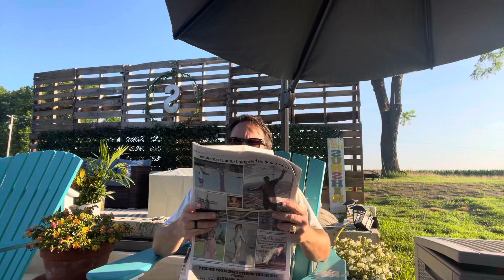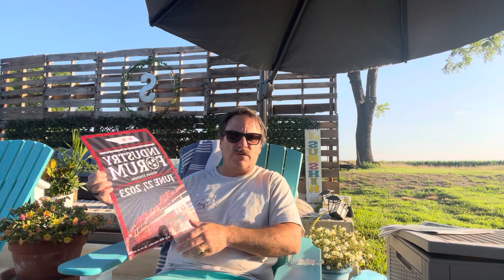Under the Umbrella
Big thanks to Michael Mai! What an awesome experience. Professional direction that I will cherish forever.

Spent the morning in Nashville at Titan’s Stadium. Governor Lee’s administration is leading a $3 billion investment in Tennesee Infrastructure.